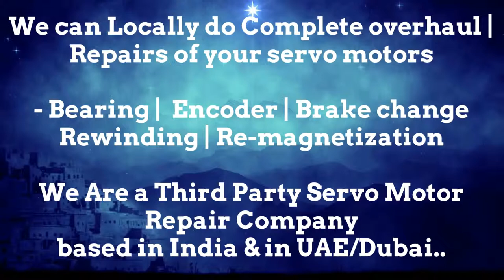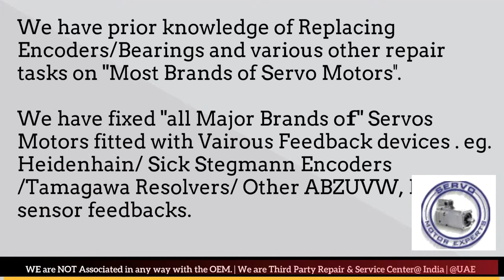ACM Italy Arab GCC Servo Motor Drive Encoder Dubai Resolver Align Repair India UAE Oman KSA